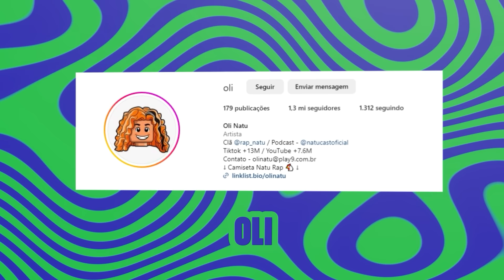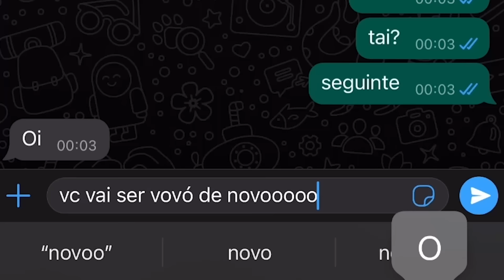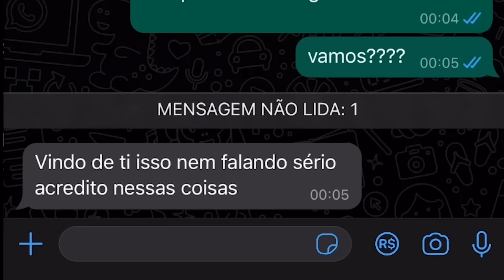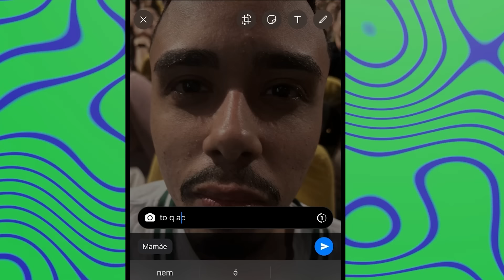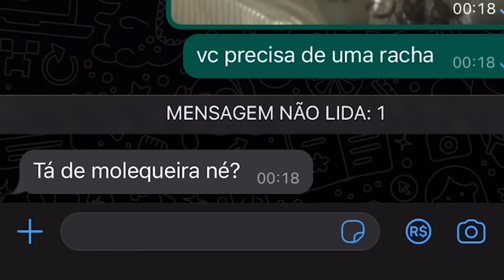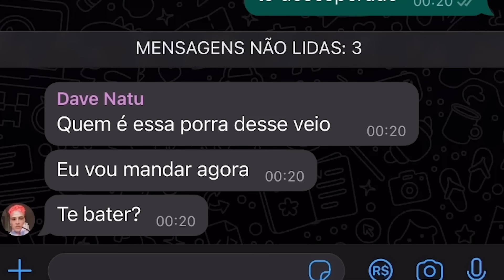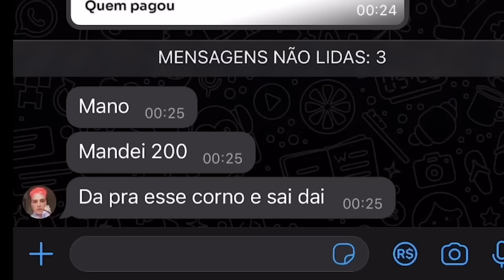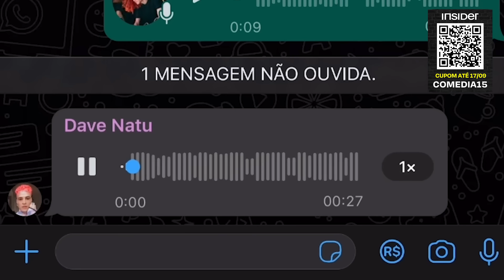IRMÃO FEZ PIX PRA PAGAR TRAFICANTE | WEBBULLYING COM GERAÇÃO Z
Oli arrumou treta com um traficante da velha guarda. Apesar de lento, o meliante é perigoso e ameaçador. Sorte que ele tem mais de um irmão!

Está no ar mais WEBBULLYING! Agora sacaneando a Geração Z, é claro.

Clica. Curta. Comente. Compartilhe